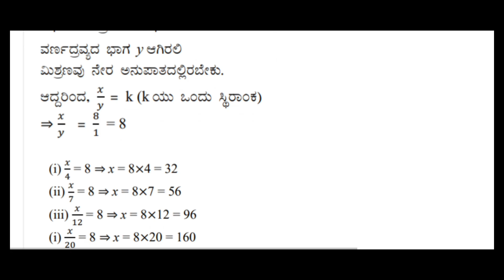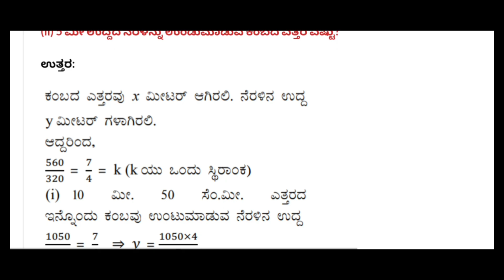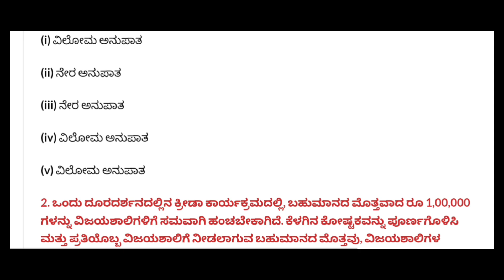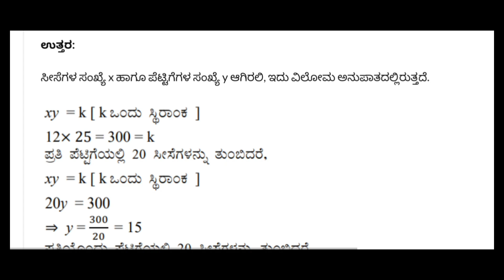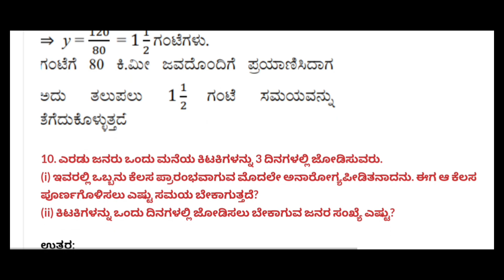8ನೇ ತರಗತಿ ನೇರ ಮತ್ತು ವಿಲೋಮ ಅನುಪಾತ ಗಣಿತ ನೋಟ್ಸ್‌ | 8th Standard Maths Chapter 11 🎶🎵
8th Standard Maths Chapter 11 Notes
Contents  hide
1 8th Standard Maths Chapter 11 Notes
1.1 8ನೇ ತರಗತಿ ನೇರ ಮತ್ತು ವಿಲೋಮ ಅನುಪಾತ ಗಣಿತ ನೋಟ್ಸ್‌
2 ಅಭ್ಯಾಸ 4.1
2.1 Class 8 Maths Chapter 11 Exercise 4.1 Solutions
3 ಅಭ್ಯಾಸ 4.2
3.1 Class 8 Maths Chapter 11 Exercise 4.2 Solutions
4 FAQ:
5 ಇತರೆ ವಿಷಯಗಳು :
5.1 Related8ನೇ ತರಗತಿ ನೇರ ಮತ್ತು ವಿಲೋಮ ಅನುಪಾತ ಗಣಿತ ನೋಟ್ಸ್‌ | 8th Standard Maths Chapter 11 Notes8ನೇ ತರಗತಿ ನೇರ ಮತ್ತು ವಿಲೋಮ ಅನುಪಾತ ಗಣಿತ ನೋಟ್ಸ್‌ | 8th Standard Maths Chapter 11 Notes